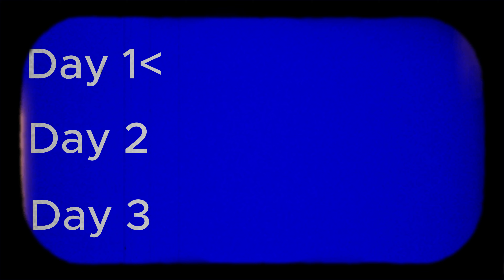Day 1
Minecraft